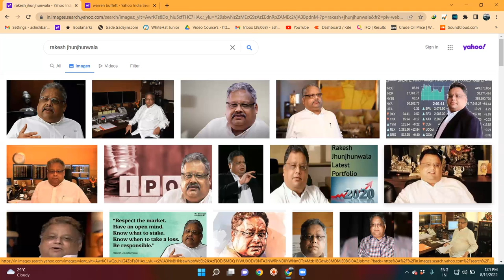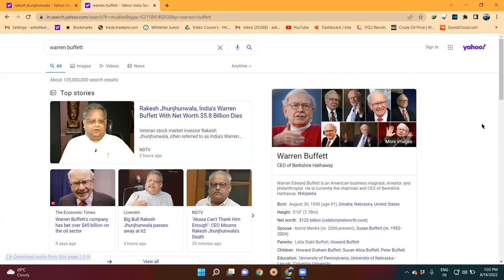Om Shanti to Rakesh Jhunjhunwala Sir.. Ek Choti Si Baat #62.True Wealth and Its Longterm Investment.